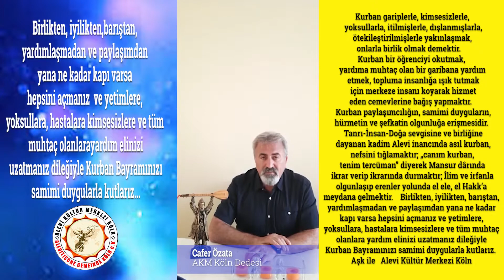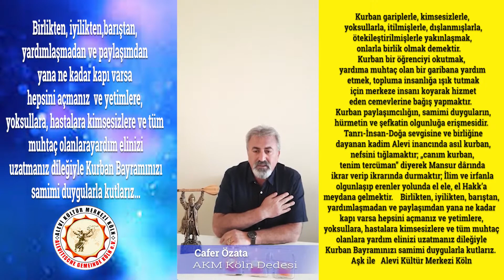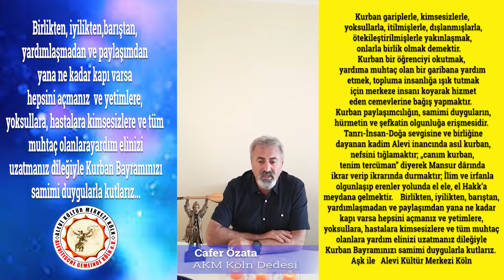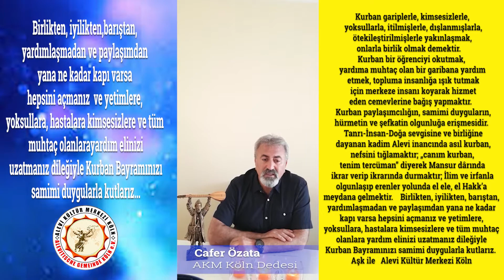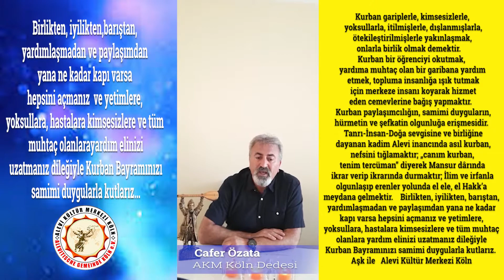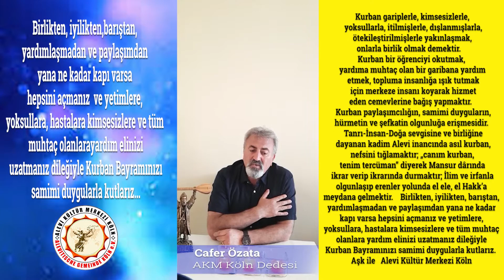persembe 2020 07 30 cafer dede Kurban Bayrami